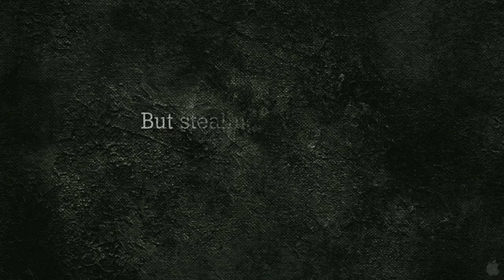The Art of the Steal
An un-missable look at one of the art world’s most fascinating controversies and a celebrated selection of the Toronto, New York and AFI Film Festivals, Don Argott’s gripping documentary THE ART OF THE STEAL chronicles the long and dramatic struggle for control of the Barnes Foundation, a private collection of art valued at more than $25 billion. In 1922, Dr. Albert C. Barnes formed a remarkable educational institution around his priceless collection of art, located just five miles outside of Philadelphia. Now, more than 50 years after Barnes’ death, a powerful group of moneyed interests have gone to court for control of the art, and intend to bring it to a new museum in Philadelphia. Standing in their way is a group of Barnes’ former students and his will, which contains strict instructions stating the Foundation should always be an educational institution, and that the paintings may never be removed. Will they succeed, or will a man’s will be broken and one of America’s greatest cultural monuments be destroyed?